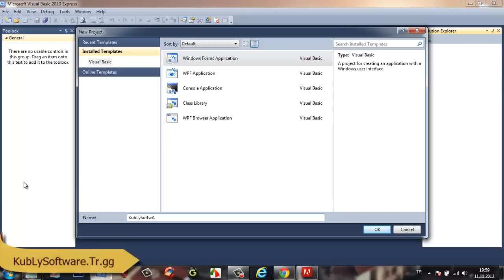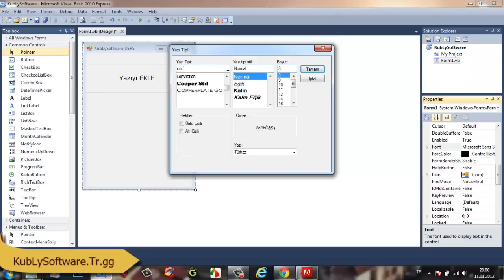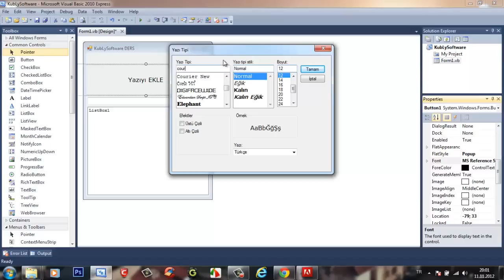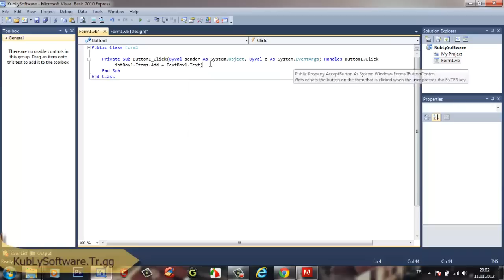Microsoft Visual Basic 2010 Express Ders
VisualBasic